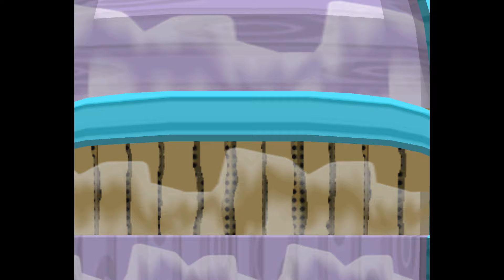Paper Mario: The Thousand-Year Door ⭐ (GameCube) ⭐ Delivery Please! 📦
Are you ready for a hilarious and action-packed adventure? Then join us as we dive into Paper Mario: The Thousand-Year Door for the Nintendo GameCube! This fan-favorite RPG  combines quirky characters, a captivating story, and unique turn-based combat with paper-themed abilities.

In this video, we'll be tackling the Rogueport Trouble Delivery Please!,  but there's much more to discover in the Thousand-Year Door. Explore a world crafted from paper,  unfold Mario's special paper moves, and face off against unforgettable bosses.  Whether you're a seasoned Paper Mario fan or a newcomer to the series,  this video is sure to entertain!

Here's what you can expect in this video:

Engaging turn-based combat with a twist! Use timing mechanics to unleash powerful attacks and counter enemy moves.
Hilarious dialogue and quirky characters that will keep you laughing throughout your adventure.
Trekking across a vast and imaginative world brought to life with a unique paper aesthetic.
Discover hidden secrets and complete fun side quests.

So grab your hammer and get ready to deliver some justice!  Let's see if we can make this delivery a success in Paper Mario: The Thousand-Year Door!

*this video was recorded using the Dolphin emulator on PC

Check out some Mario finds on Amazon 👇👇👇

👉 Mario Stuffed Plush 9.5"

👉 LEGO Super Mario Piranha Plant

👉 PowerA Enhanced Wireless Controller for Nintendo Switch - Mario Silhouette

👉 Nintendo Paper Mario: The Origami King - Switch